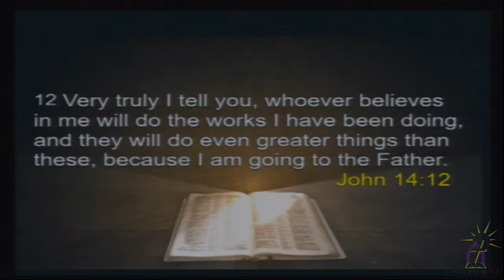Antioch Baptist Church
The Sunday worship service of Antioch Baptist Church in Cleveland.  January 13, 2019. This weeks message
"Go be great (pt 2): invisible greatness!"
Pastor, Todd C. Davidson